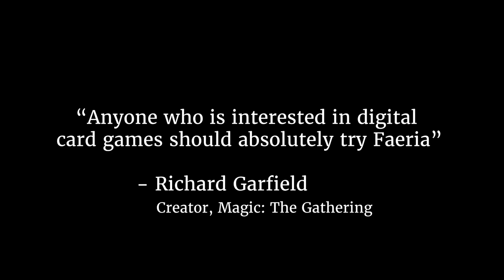Faeria | Launch Trailer | PS4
With its unique living board, Faeria will challenge you with truly strategic card battles. Craft your deck, shape the battlefield, and fight for victory!

Enjoy 100+ hours of solo content, co-operative missions, and puzzles! Explore a vast array of challenges that reward you in return. Journey through the Oversky and defeat devious World Bosses - or even play enemy AI in draft mode!

Enter Pandora, Faeria's unique draft mode that where your deck-building skills are put to the ultimate test. Choose to play against the AI or put your deck to the ultimate test in PVP. Earn rewards based on how well you do. It’s the perfect way to increase your collection, or just have fun!